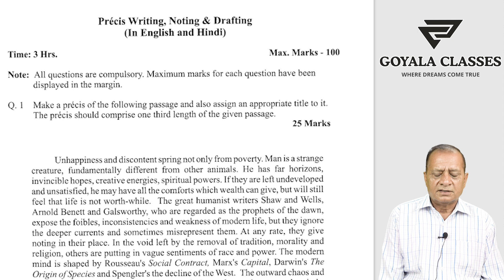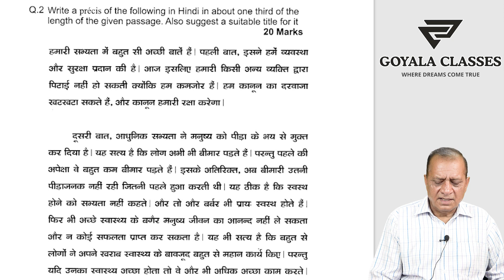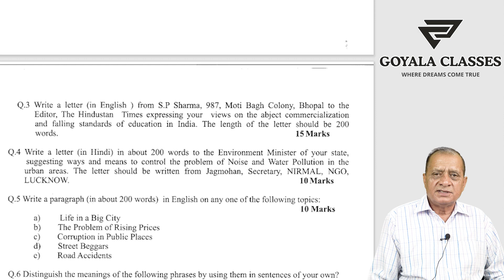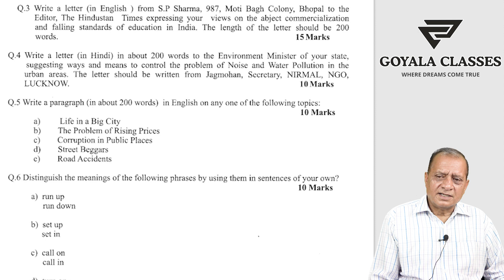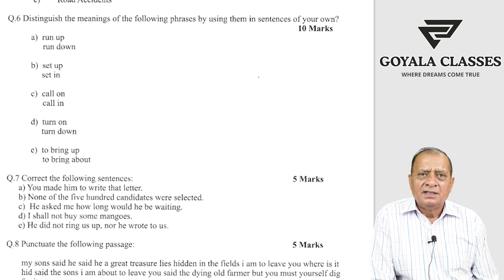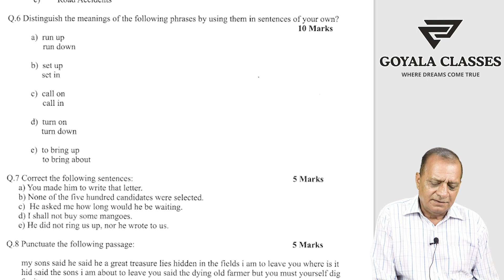HPSC Treasury Officer HINDI Previous Year Discussion